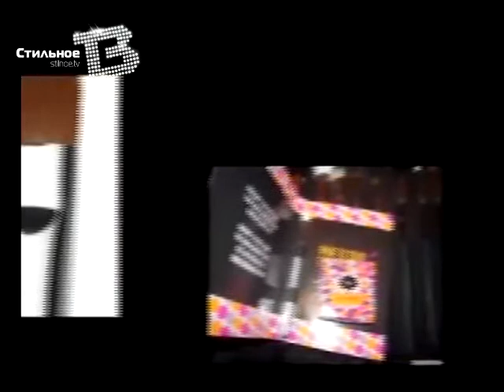Sigma и другие покупки(от Ани)